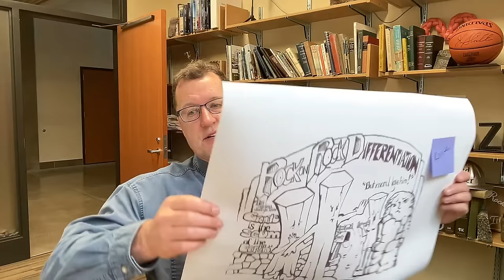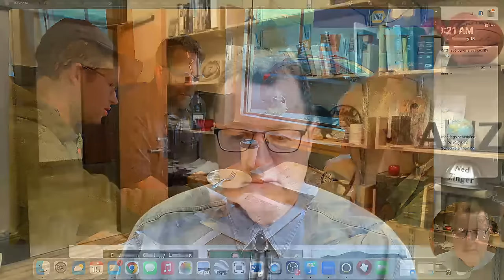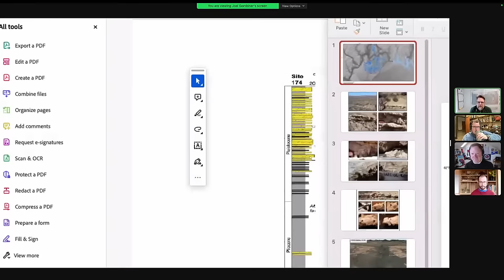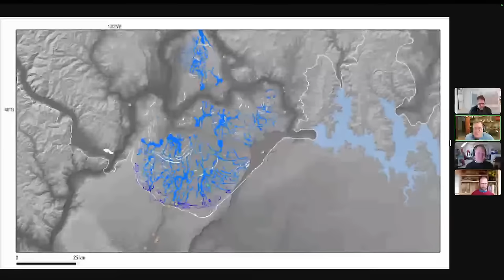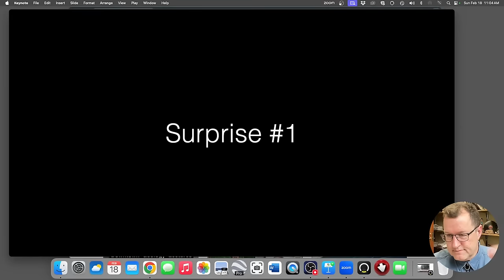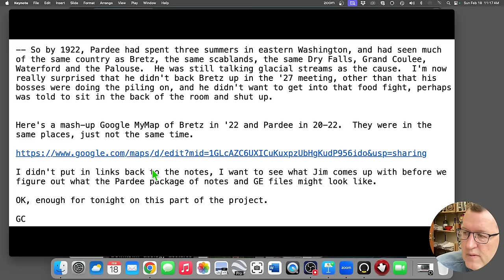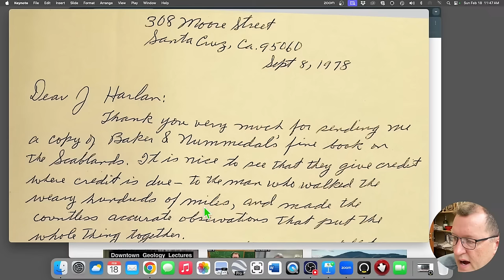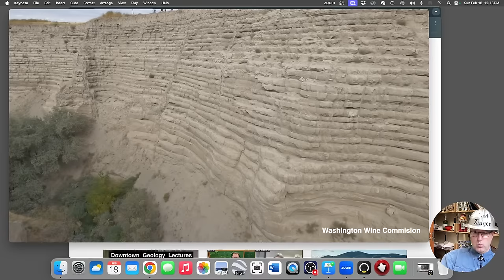Episode Z - Ice Age Floods Roundtable w/ Jerome Lesemann, Skye Cooley, & Joel Gombiner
Geologists Jerome Lesemann, Skye Cooley, & Joel Gombiner join Nick Zentner for the season finale.
0:00 Livestream Starts
17:55 Program Begins
40:53 Chat with Jerome, Skye, and Joel.
2:14:40 Nick Solo
3:07:32 A Look Ahead
3:23:02 Nick Sings Gershwin
'Ice Age Floods A to Z' during Winter 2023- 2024.
Thursdays at 12:00 pm.  Sundays at 9:00 am.  Pacific Time.
Central Washington University.  Ellensburg, Washington, USA.